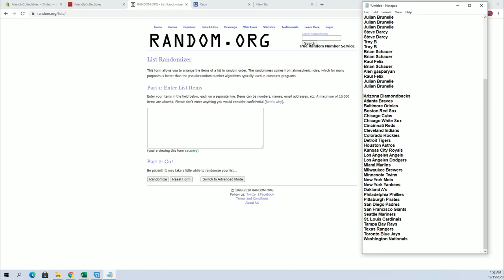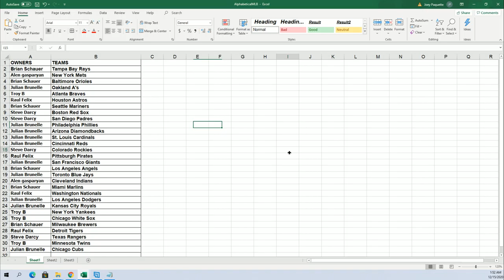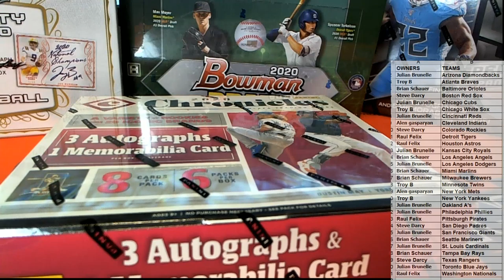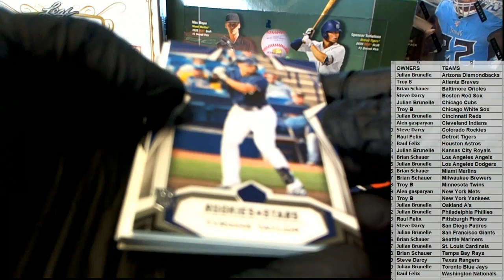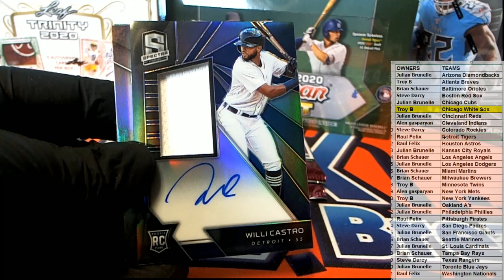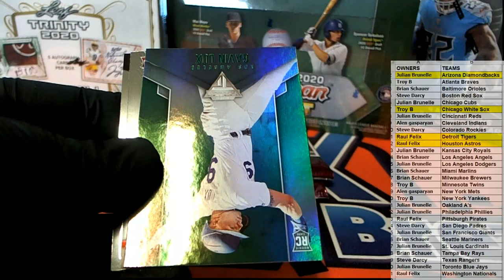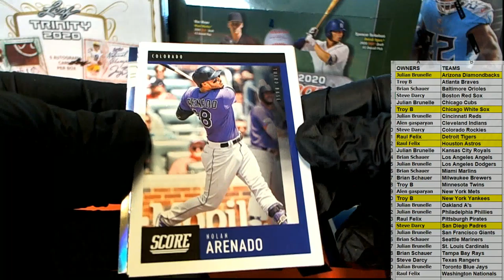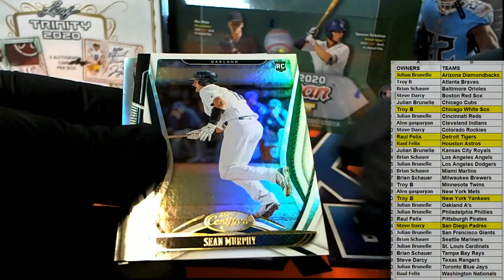2020 Panini Chronicles Baseball ID 20CHRONBASE137